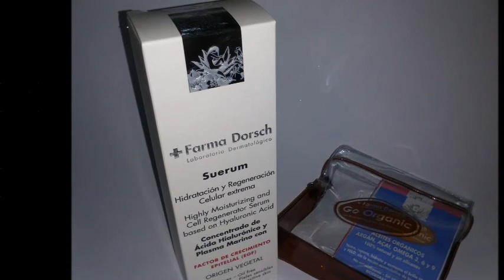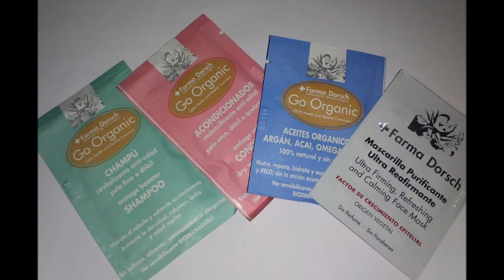Serum Facial Booster de FRIDDA DORSCH | loliam26 💄💋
Mª Dolores Alcaide
Apdo. de correos 63
14730-Posadas
(Córdoba)

(Colaboración)